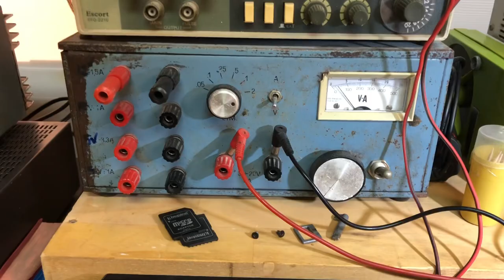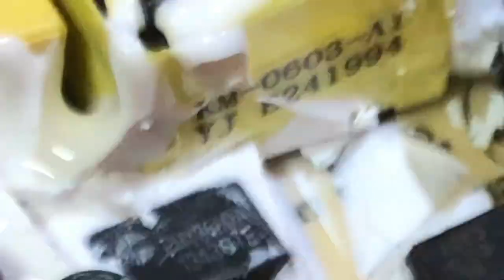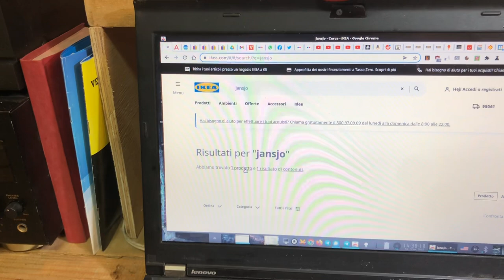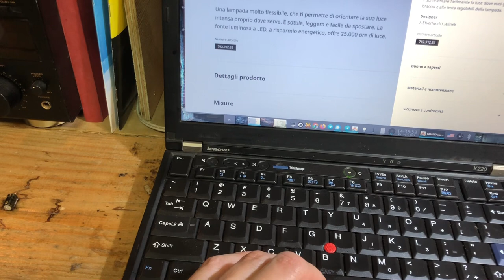Come RIPARARE Una Lampada JANSJO IKEA che LAMPEGGIA - How to FIX IKEA JANSJO lamp FLASHING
A quanto pare NESSUNO ha ancora fatto una cosa del genere, quindi ho sentito in me la necessita' di creare questo video:

Come RIPARARE una lampada JANSJO di IKEA con il famoso LAMPEGGIO DELLA MORTE!

Buon divertimento :)